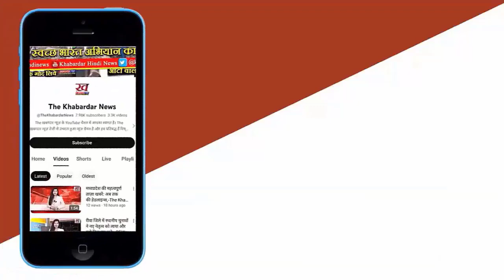Security Breach: Intoxicated Intruder in Police Uniform Attempts to Approach CM in Shahdol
A major security lapse occurred during a public event in Shahdol, Madhya Pradesh, as an intoxicated youth wearing a police uniform managed to infiltrate the venue where Chief Minister Dr. Mohan Yadav was expected. The intruder roamed freely for nearly two hours, engaging with attendees, especially young women participating in cultural presentations. Authorities are now investigating the incident, and the police are on the lookout for the intruder.